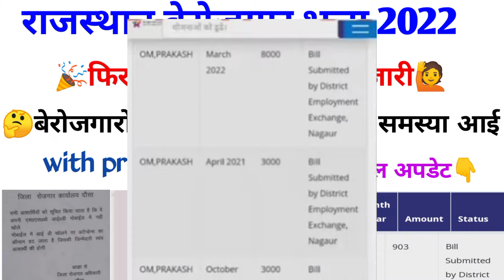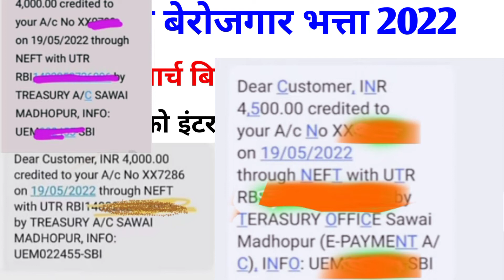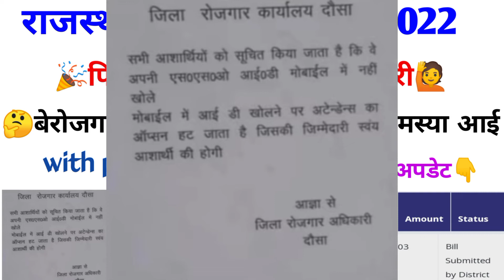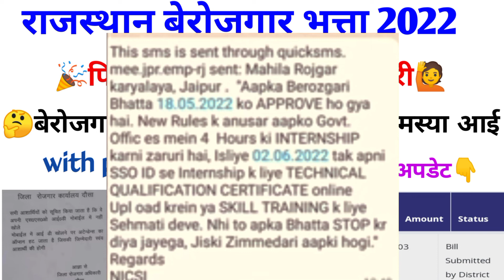🔥March bill payment full update 👉 इंटरशिप देने में फिर समस्या हूई / berojgar Bhatta latest news 2022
.Highlights video.

BerojgariBhatta
How can I fill Berojgari Bhatta form in rajasthan,
Who is eligible for Berojgari Bhatta in rajasthan,
How can I get unemployment allowance in rajasthan
How can I check my Berojgari Bhatta status in rajasthan
What is the unemployment rate in rajasthan,
How much is unemployment
What is the meaning of unemployment allowances,
How much do you get paid on jobseeker,
राजस्थान बेरोजगारी भत्ता योजना क्या है,
राजस्थान बेरोजगार भत्ता योजना के तहत हर माह कितना पैसा मिलता ,
unemployment allowance Forms  now  approved,
berojgari bhatta
new updates berojgari bhatta
berojgar Bhatta internship,berojgar Bhatta update today

                            और

                   🙏🏻🙏🏻धन्यवाद🙏🏻🙏🏻